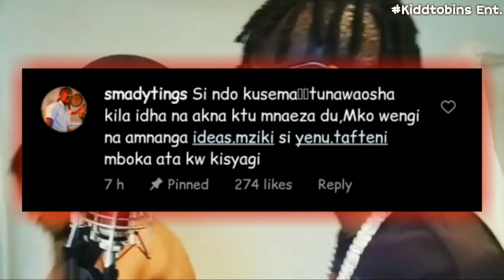Madocho and Gotta city member dissing Trio mio|Trio's brother, Biensol, Mbongi genje member respond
🔴Courtesy of Kipawa on YouTube